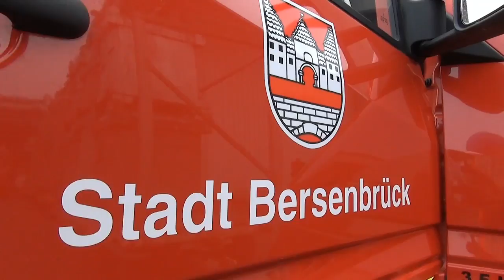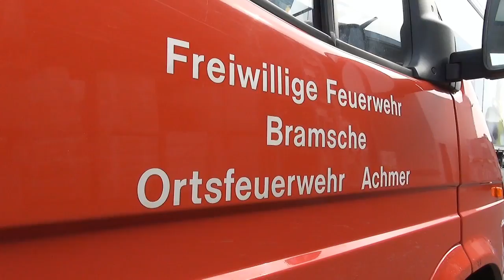Großübung Freiwillige Feuerwehr Bramsche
Großübung der Freiwilligen Feuerwehr der Stadt Bramsche. Teil 1. Am 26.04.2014 ab 9:00 Uhr fand in der Stadt Bramsche eine großangelegte Übung von Feuerwehr und Rettungsdienst statt.